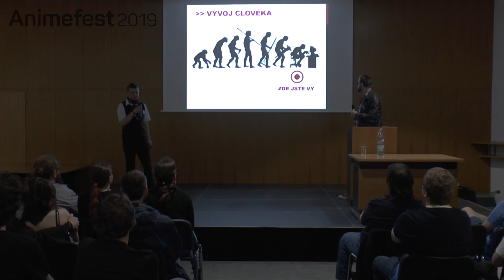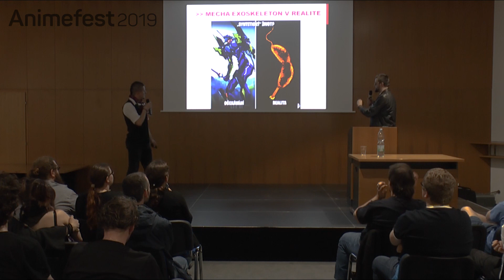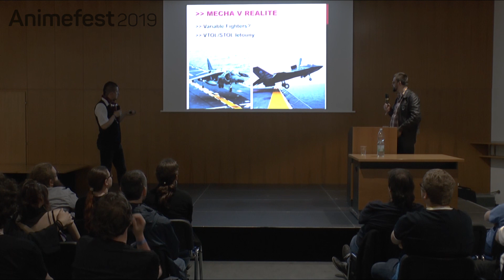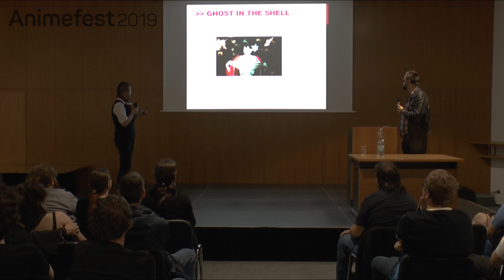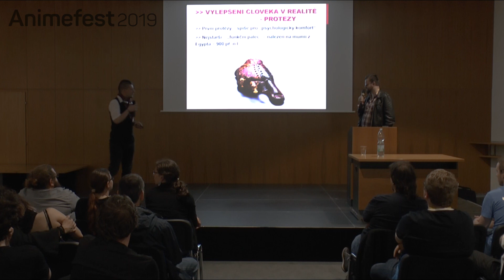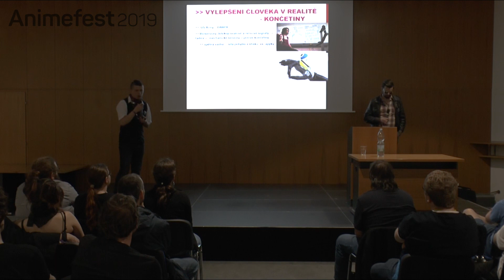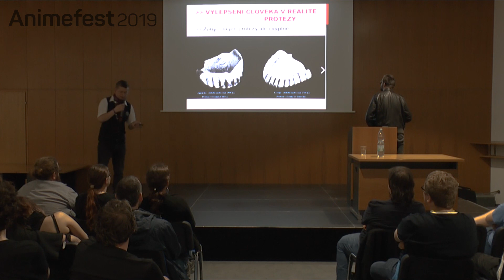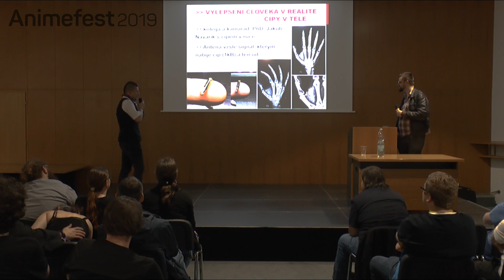Jak si stojí kulisy sci-fi anime ve srovnání s vědou?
Jak si stojí kulisy sci-fi anime ve srovnání s vědou? Pokud jste byli na konci května v brně na @Animefestu, mohli jste vidět přednášku mých LL a JRN právě na tohle téma - ale pro ty, co se do Brna bojí, je tu nyní záznam! Díky AF za to, že mi ho umožnili grabnout, můžete si u nich koupit lístky na další ročník (třeba tam budu taky) tuna